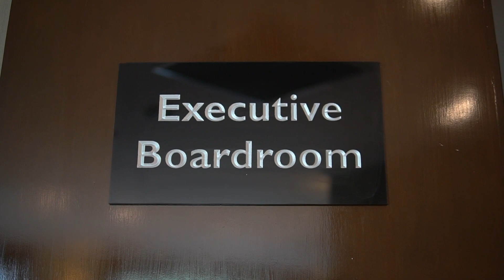Empower our future series_Innovation and Skills for the Post-Pandemic Recovery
Location : Radisson Brunei
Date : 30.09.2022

Participants Names :
Adna Rahman - Head of Entrepreneurship Innovation Centre
Aimi Ramlee - Director of Digital Innovation and Growth
Joshua belayan - Director of Finance and Sponsorship at ASEAN Youth Advocate Network Brunei
Shaun Hoon - Founder at Curious Mind
L. Zubaidah Hussain – Principal at LZ Hussain & Co
Bruno Jetin – Associate Professor of Economics at Universiti at Brunei Darussalam
Mr.Yusri Yahya, Sustainable Development Goals Unit Wawasan (Vision) Office Prime Minister’s Office